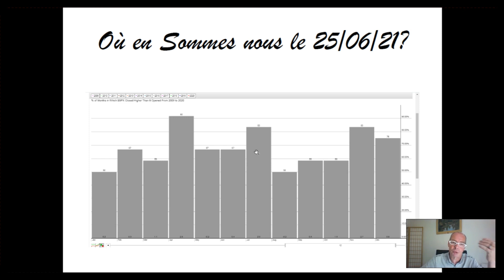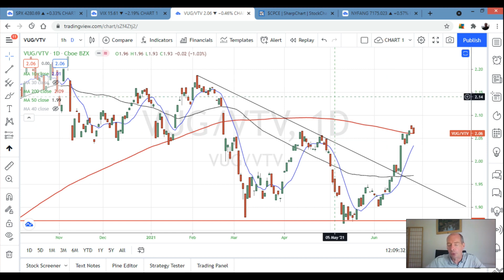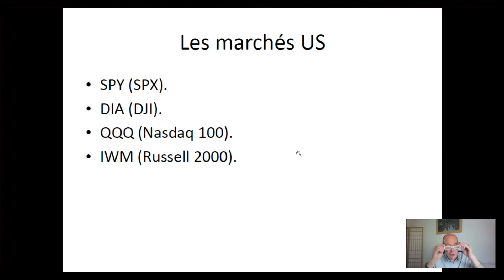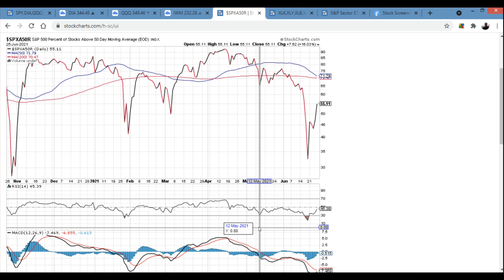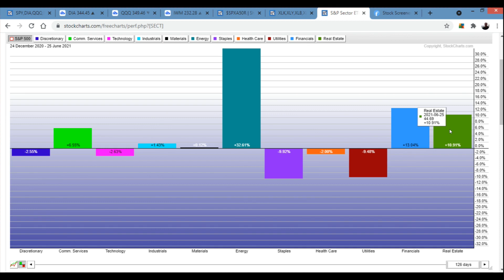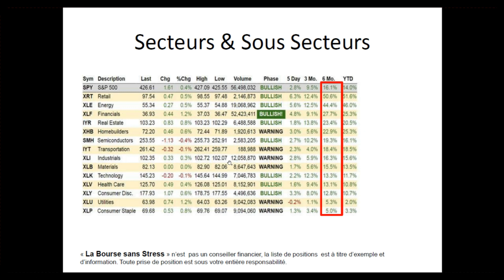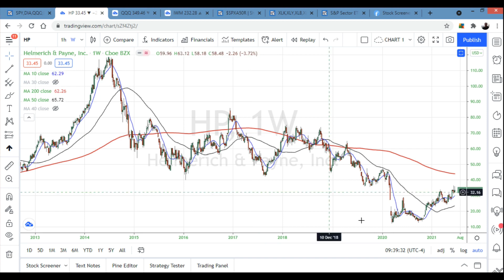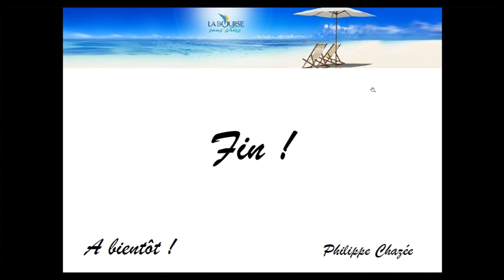Analyse du marché US au 25 juin 2021